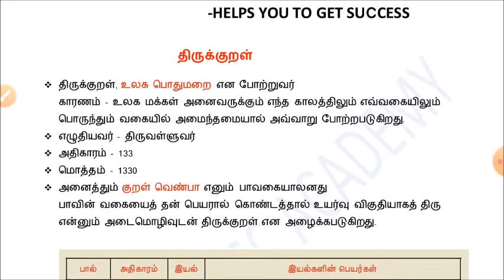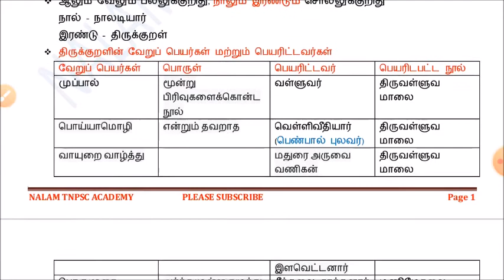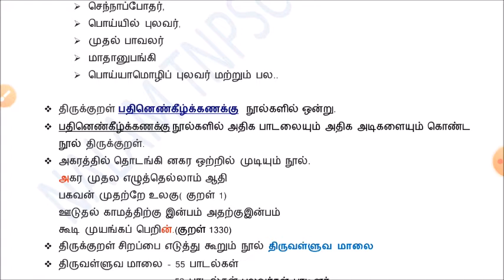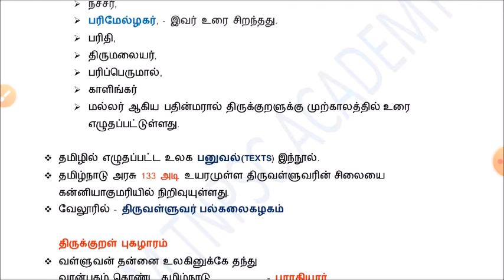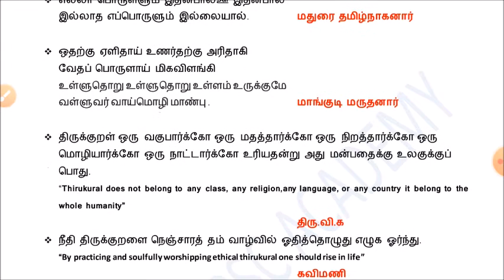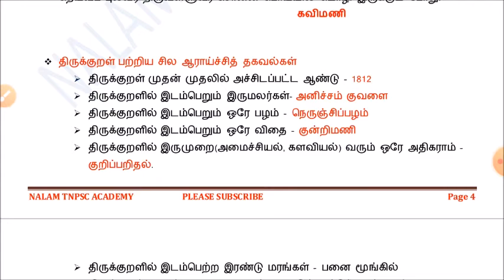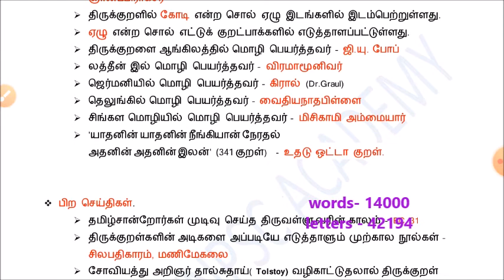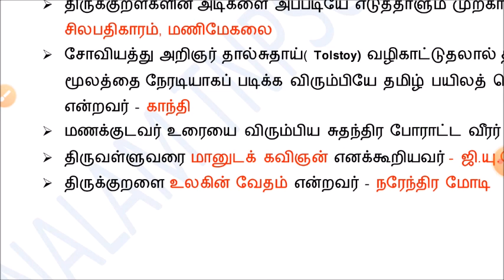UNIT 8|| திருக்குறள் சிறப்புகள்||Thirukural Introduction|| thirukural tnpsc group 1,2&2A|| 6to12th.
This video about Thirukural which is included in tnpsc group 1,2 &2A syllabus

திருக்குறள் முன்னுரை
உலக பொதுமறை திருக்குறள் கட்டுரை
திருக்குறள் எத்தனை மொழிகளில்
மொழிபெயர்க்கப்பட்டுள்ளது
திருவள்ளுவர் சிலை கன்னியாகுமரி
திருக்குறள் பாடல்